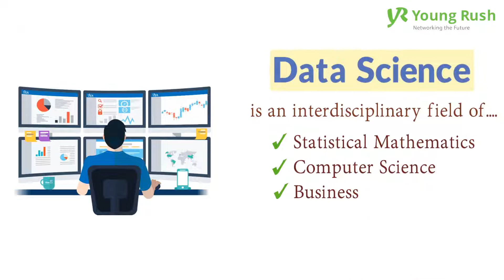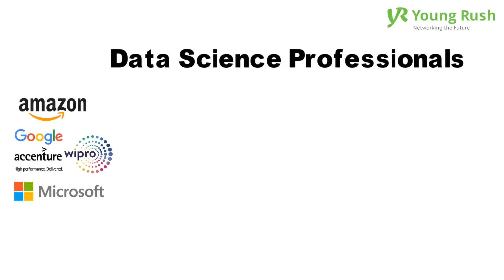Careers in Data Science | Future Career Series | Youngrush.com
In this video, we will see exciting & amazing Career opportunities in Data Science and the various acedemic streams, which will help you to land in a job in Data Science.

Why is this service in such high demand?

How can you be a data scientist and work in a top-level multinational company?

How much will I earn after learning a data science course?

watch the complete video for all the answers.